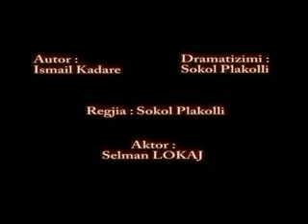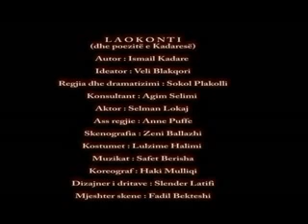Laokonti sekuenca ..._WMV V8.wmv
L A O K O N T I
(dhe poezitë e Kadaresë)

Autor : Ismail Kadare

Ideator : Veli Blakqori

Regjia dhe dramatizimi : Sokol Plakolli

Aktor : Selman Lokaj